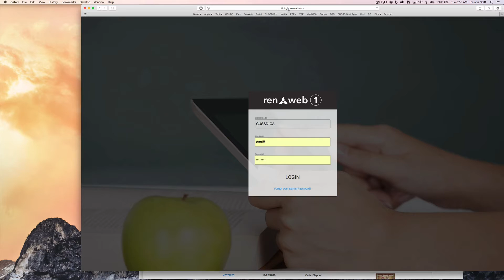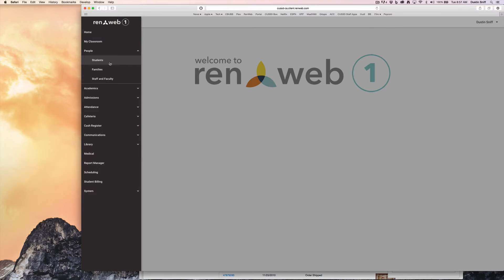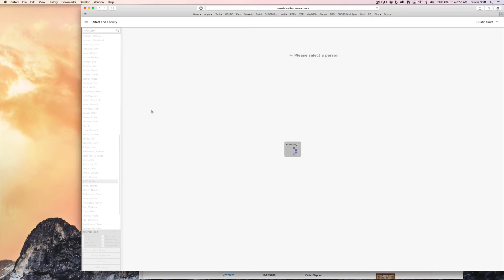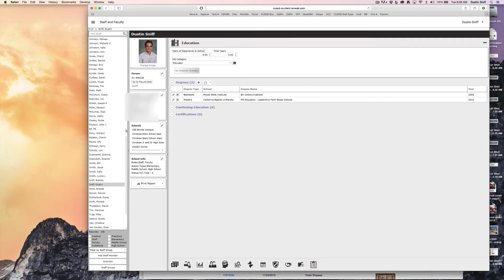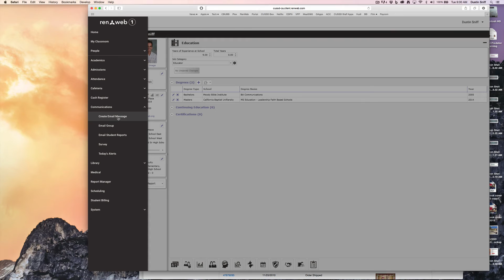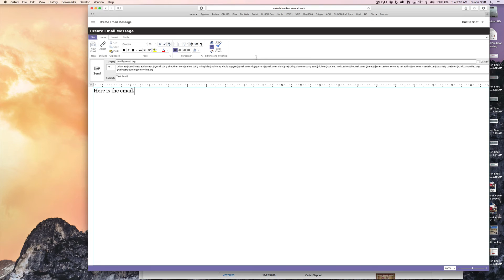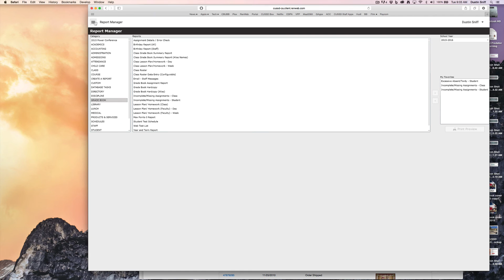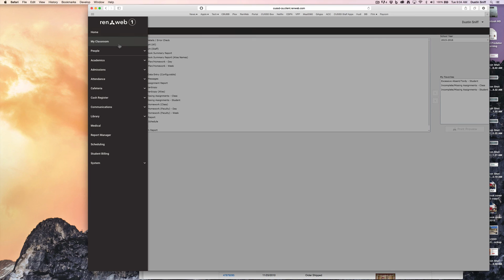Renweb1 - Overview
A 10 minute overview of the new Renweb1 interface and features.